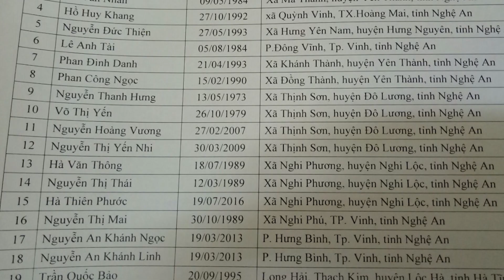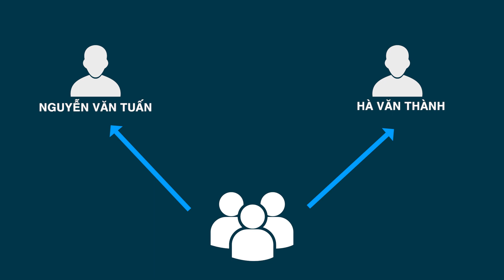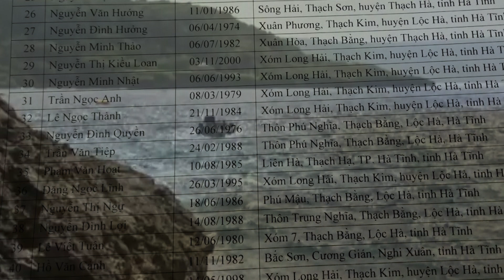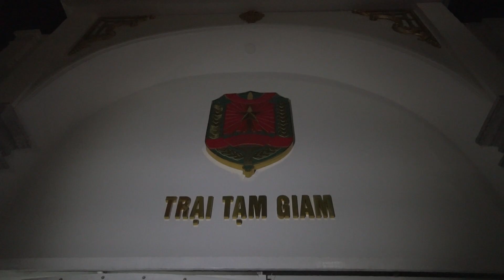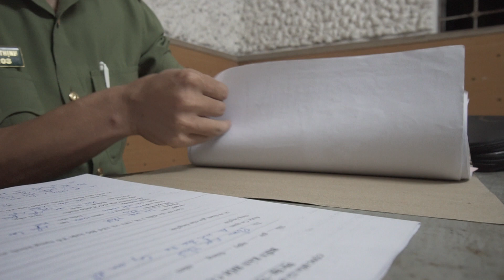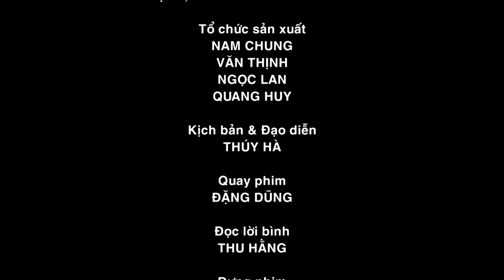TL8 099 GNST SO PHAN CUA KE DAO TAU2